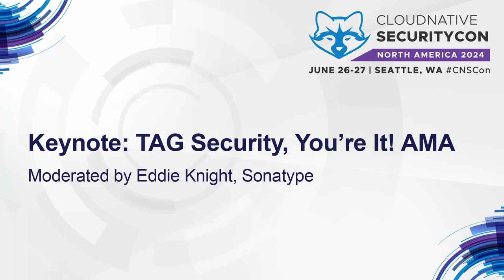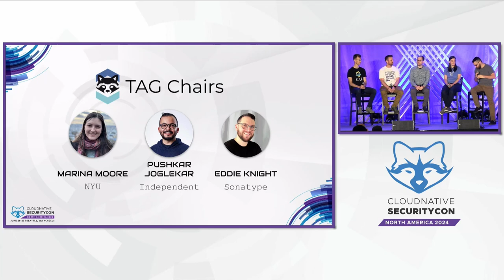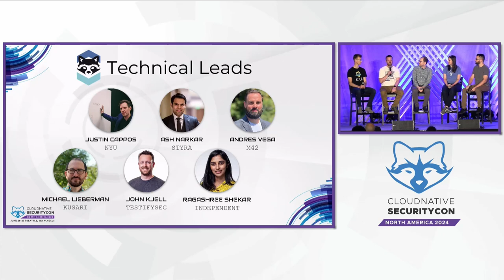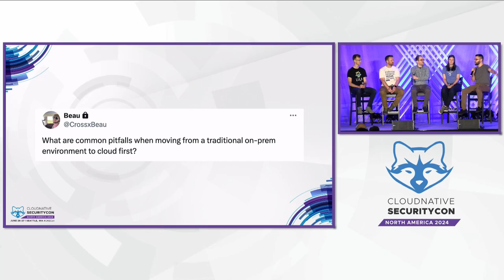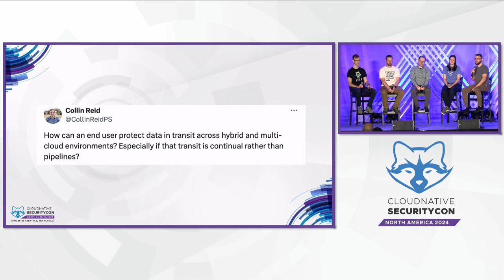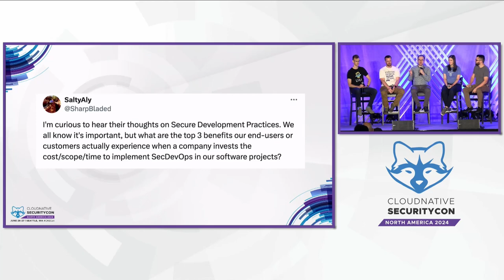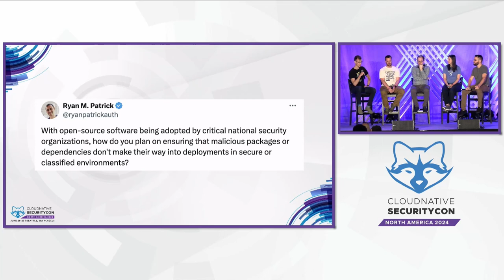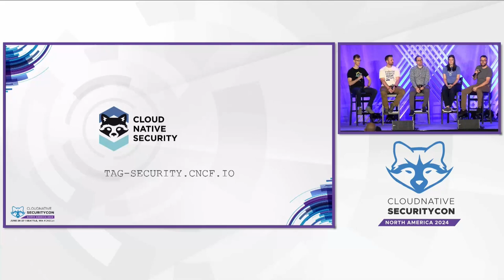Keynote: TAG Security, You're It! - Moderated by Eddie Knight, Sonatype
Speakers: Marina Moore, Brandt Keller, Michael Lieberman, Eddie Knight, John Kjell
Have you ever wanted to contribute to the security of cloud native technologies? Do you have questions about security best practices? Learn how TAG security can help! Join a panel of leaders in TAG Security to learn about what the TAG does and how you can get involved.